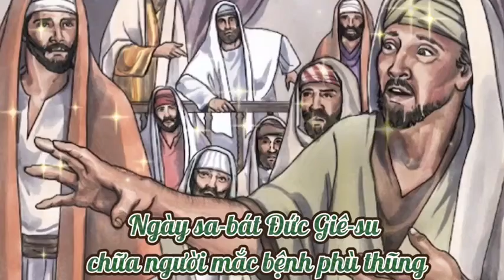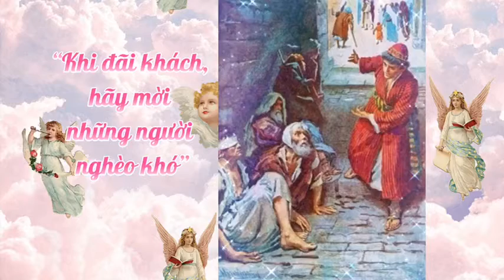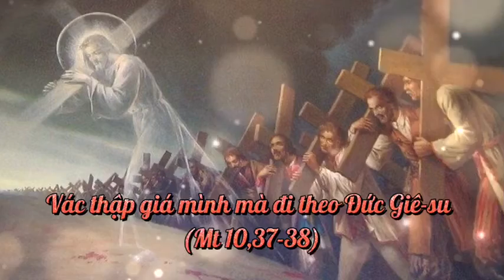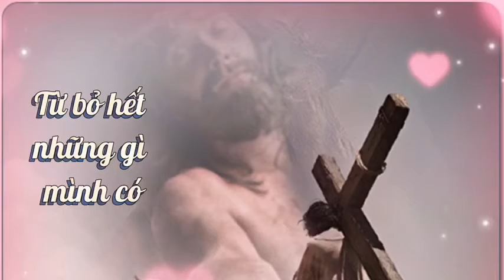IV. ĐỨC GIÊ-SU LÊN GIÊ-RU-SA-LEM (Lc 14, 1-35)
Ngày sa-bát Đức Giê-su chữa người mắc bệnh phù thũng
“Hãy ngồi chỗ cuối”
“Khi đãi khách, hãy mời những người nghèo khó”
Dụ ngôn khách được mời xin kiếu (Mt 22,1-10)
Vác thập giá mình mà đi theo Đức Giê-su (Mt 10,37-38)
Từ bỏ hết những gì mình có
Muối mà nhạt đi… (Mt 5,13; Mc 9,50)

🎧 Giọng đọc: Maria Kim Xuyến
🌿 Nguồn ảnh: Internet
🍀 Kinh Thánh Tân Ước (Luca)
I. THỜI THƠ ẤU: ÔNG GIO-AN TẨY GIẢ VÀ ĐỨC GIÊ-SU SINH RA VÀ SỐNG ẨN DẬT (LC 1, 1-80)
🍀 I. THỜI THƠ ẤU: ÔNG GIO-AN TẨY GIẢ VÀ ĐỨC GIÊ-SU SINH RA VÀ SỐNG ẨN DẬT (LC 2, 1-52)
🍀 II. ĐỨC GIÊ-SU CHUẨN BỊ THI HÀNH SỨ MỆNH &  III. RAO GIẢNG TẠI MIỀN GA-LI-LÊ (Lc 4, 1-44)
🍀 III. ĐỨC GIÊ-SU RAO GIẢNG TẠI MIỀN GA-LI-LÊ IV. ĐỨC GIÊ-SU LÊN GIÊ-RU-SA-LEM (Lc 9, 1-62)
@Bộ Kinh Thánh có 73 cuốn
+ CỰU ƯỚC: 46 cuốn
Cựu ước gồm 4 phần:
1. Ngũ Thư (5 cuốn)
2. Các sách lịch sử (16 cuốn)
3. Các sách khôn ngoan (7 cuốn)
4. Sách các ngôn sứ (18 cuốn)

*CÁCH NHỚ KINH THÁNH CỰU ƯỚC:
Sáng - Xuất - Lê - Dân - Đệ
Giô - Thủ - Rút- Sa - Sa
Vua - Vua - Sử - Sử - Ét-ra
Nơ - Tô - Giu - Ét - Ma - Ma
Gióp - Thánh - Châm - Giảng - Diễm - Khôn ngoan - Huấn
I - Giê - Ai - Ba - Ê - Đa
Hô - Giô - A - Ô - Giô - Mi
Na - Kha - Xô - Khác - Da - Ma

+ TÂN ƯỚC: 27 cuốn
    Gồm 4 phần:
1. Tin mừng (4 quyển)
2. Công vụ (1 quyển)
3. Thư (21 quyển)
4. Khải huyền (1 quyển)

*CÁCH NHỚ KINH THÁNH TÂN ƯỚC:
Rô - Cô - Cô
Gal - Ê - Phi
Cô - Thê - Thê
Ti - Ti - Titô
Phi - Hípri
Gia - Phê - Phê
Gio - Gio - Gio
Giuđa - Khải Huyền